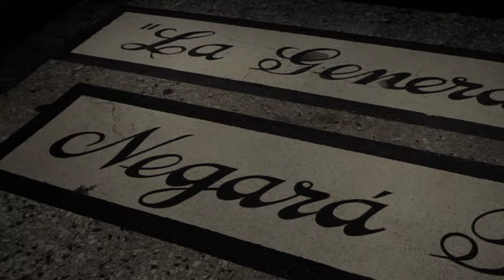Mostra Penelope's Labour: intervista Carlos Garaicoa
Mostra Penelope's Labour: Weaving Words and Images
Mostra di arazzi e tappeti, antichi e contemporanei
Venezia, Isola di San Giorgio Maggiore
fino al 18 settembre 2011

An interview with Carlos Garaicoa about his "Fin de Silencio"

Fondazione Giorgio Cini onlus
Isola di San Giorgio Maggiore, Venezia